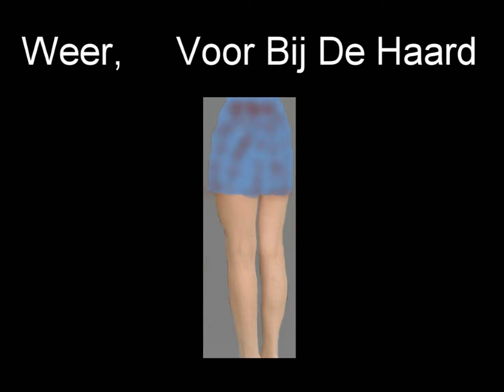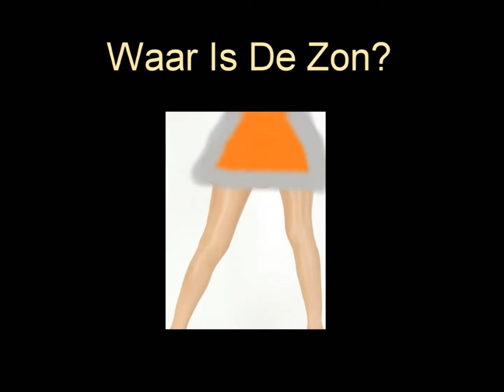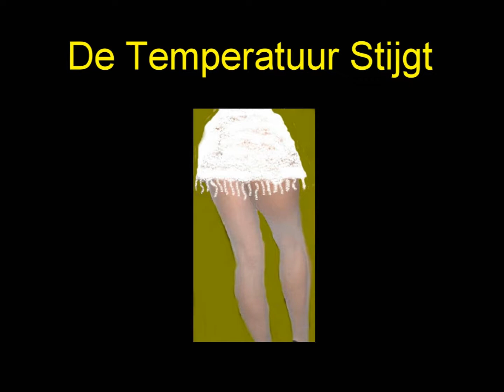De vrouw in minirok - Wim Roossien 2015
Tekst/muziek Wim Roossien - Nederlandstalig-popmuziek - Groningen W . I . M